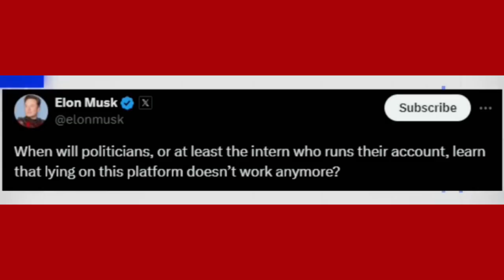Trump Breaks Silence On Abortion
Trump comes out and breaks his silence on abortion and the lie about him banning abortions all together.